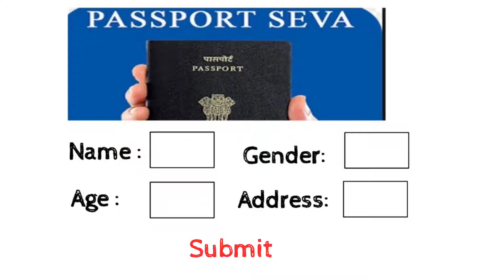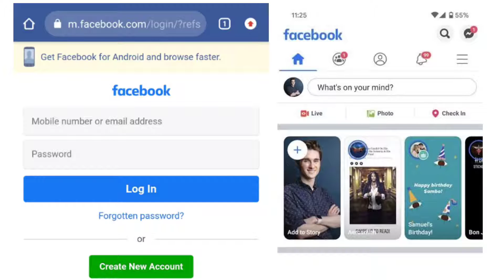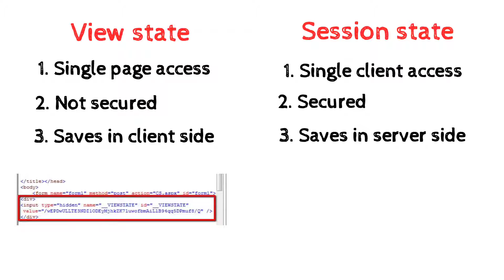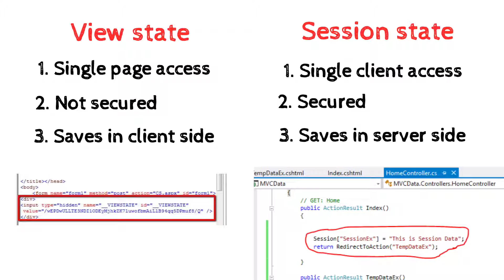Session State vs View state | Real Time Sceneria | Internet Basics | Tamil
What is the use of session state?
what is the use of view state?
Can we use website without session and view state?
which is secured in session and view state?

Session state :
    It is server side session management system. As session is maintained in server it is secured. The session is maintained per client based system. Session is accessible through out the website. Usually username is stored in session. within some particular time session will expire.

View state:
   It is client side session management system. The value is stored in hidden field at client side. It is accessible within single page itself. If we redirect to second page automatically it will expire.

Contact only for education related

Asp.net interview questions.